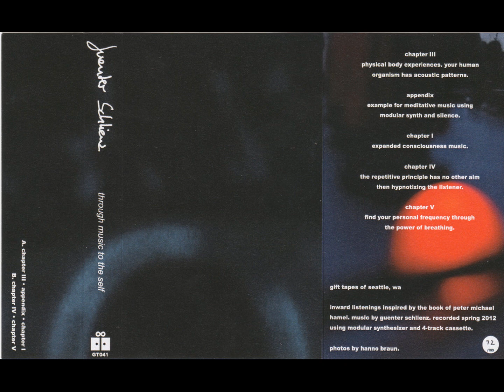Guenter Schlienz ‎– Through Music to the Self (Full Album)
A1 Chapter III: Physical Body Experiences. Your Human Organism Has Acoustic Patterns. 0:00
A2 Appendix: Example for Meditative Music Using Modular Synth and Silence.   13:26
A3 Chapter I: Expanded Consciousness Music.      19:27
B1 Chapter IV: The Repetitive Principle Has No Other Aim Then Hypnotizing the Listener. 26:53
B2 Chapter V: Find Your Personal Frequency Through the Power of Breathing.   44:57

Cassette edition of 100 copies released in 2012 by Gift Tapes.

Inward listenings inspired by the book of Peter Michael Hamel. Recorded spring 2012 using modular synthesizer and 4-track cassette.

CONTENT WILL BE REMOVED OR MONETIZED PER RIGHTS HOLDER'S REQUEST.